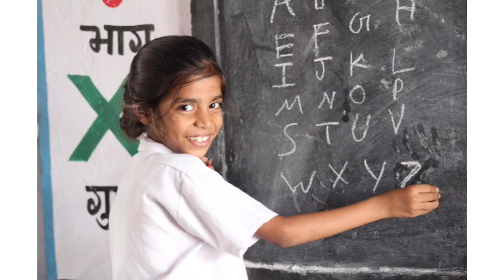9,10,11all pass നൽകി സർക്കാർ tamilnadu കേരളത്തിലോ? |class 9 all pass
9,10,11all pass നൽകി സർക്കാർ tamilbnadu |class 9 all pass
പത്താം ക്ലാസിലെ മുഴുവൻ വിദ്യാർഥികളും വിജയിച്ചതായി പ്രഖ്യാപിച്ച് സർക്കാർ

April 1 സ്കൂൾ തുറക്കാൻ കേന്ദ്ര തീരുമാനം | അടുത്ത അധ്യായന വർഷം cbse | kerala education news today
education news today kerala
latest education news in kerala
kerala breaking news